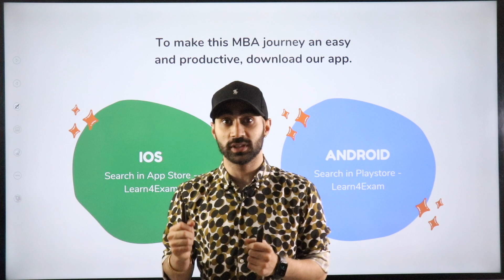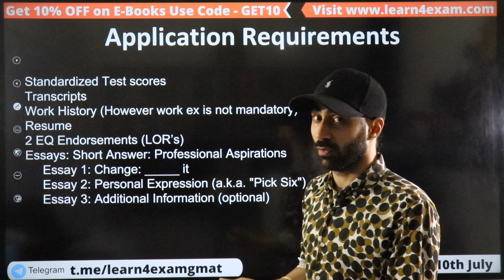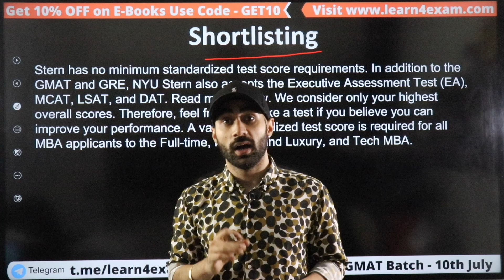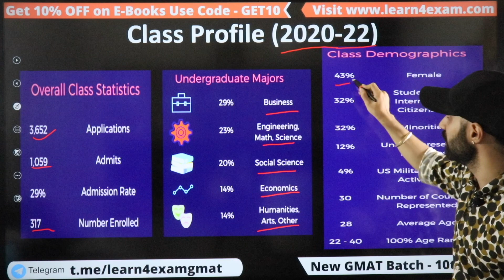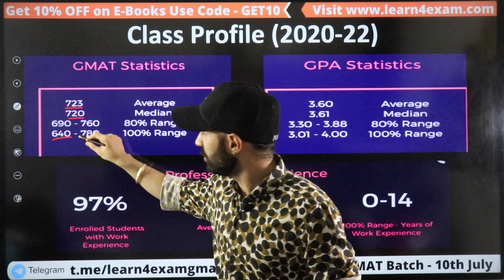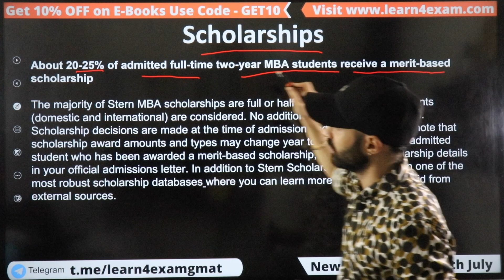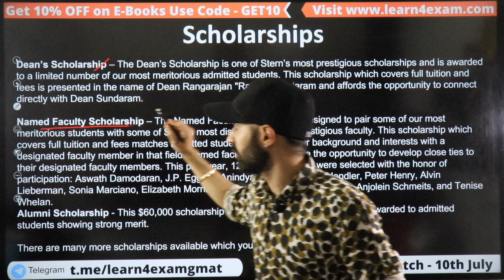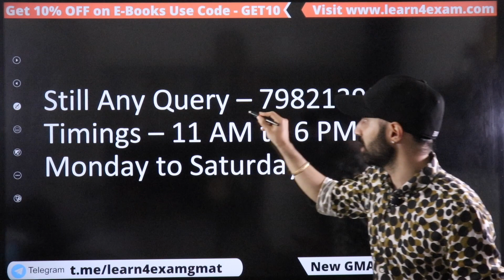New York University | Stern Business School | Fees, Salary, Scholarship, Cut-Off, Eligibility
1. Report the matter to the webmaster,
2. File DMCA notices – initially with Google, later legally
3. File Youtube Copyright Violation Reports.